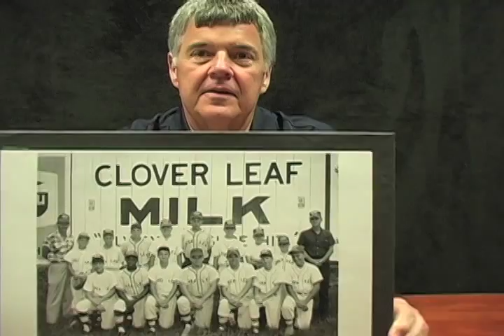Throwback Thursday - 1966 Clover Leaf Dairy Knothole team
Local historian Ron Bailey begins a new series with the Ledger. Our "Throwback Thursday" video collection will include stories and photos from local sports history. Ron begins today with the 1966 Clover Leaf Dairy Knothole baseball team. Be sure to join us next week as we continue the series.